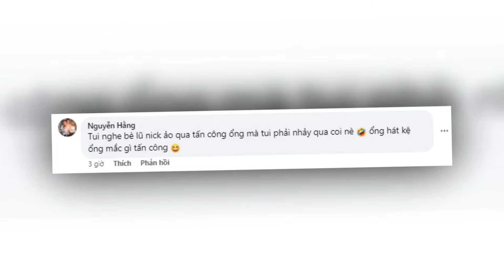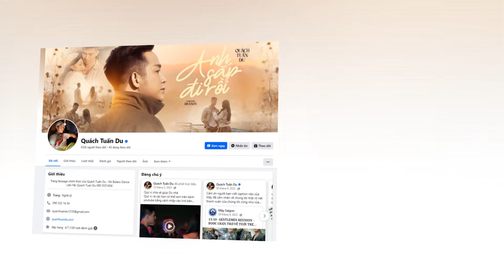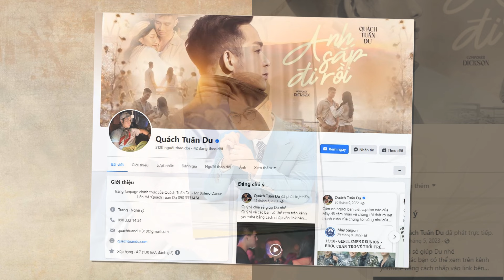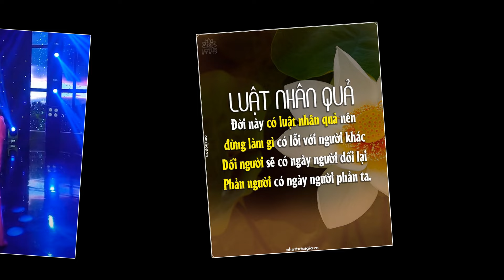😱😱CÓ BIẾN - Quách Tuấn Du "la ó"...khi bị TẤN CÔNG tại nhà riêng...khán giả "điểm mặt"Ve Chóa